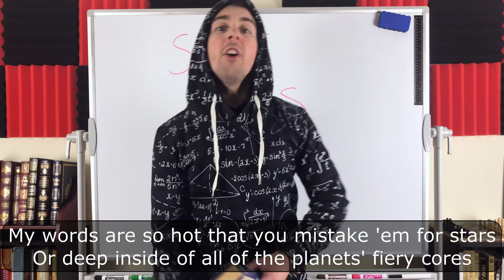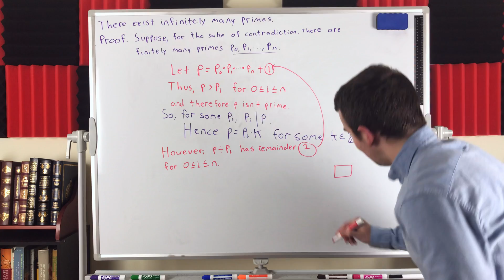There are Infinitely Many Primes but It’s a Rap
This math teacher throws a fit when he sees he isn’t the top search result for his math channel name! Watch as he bombastically spits self-aggrandizing bars in front of a camera in pursuit of better search engine optimization - culminating with a fire rap verse proving there are infinitely many primes!

Alright, enough writing this ridiculous description in third person. Sometime ago, after the first math song on the channel came out (The Circle Song I began brainstorming for a new song - an original that wasn’t a cover. I had lots of ideas but the first I really got excited about was writing a song that contained a full proof. I’ve always enjoyed writing raps, and the style of rap and hip hop attracted me for a number of reasons for writing this piece. And so I went to it.

A detailed lesson I did a couple years ago, on the same infinite primes proof rapped about in this song

I finished the lyrics as you hear them in this final version probably in April of this year, so it’s awesome to finally see this project finished so I can move on to something else.

Sorry to the 4 people who voted “Please no” to my poll question asking if you wanted another math song, I hope you can bear the shenanigans. Lyrics are at the way bottom of the description.

+WRATH OF MATH+

Lyrics:

Mathematical mind I’m mach-fiving fine rhymes
Got dozens of lessons low-key I’m lecturing in prime time
Hello everybody welcome back to Wrath of Math
I’m your emcee - Sean E - and in today’s video

We’ll spit bars so hard that if you stood not too far
They’d give you a free ride to Mars
My words are so hot you mistake ‘em for stars
Or deep inside of all of the planets fiery cores
A Wrath of Math video help to grow your test scores
Calculus, logic and proofs, set and graph theory, probability and more

Somebody come in and give me a breath
Somebody tell me that I will meet death
Somebody horrify me when I’m rhyming so my heart pumps out of my chest
You better run because my rhymes have begun because I’ve become a rhyming machine gun [notice this section says nothing about math - I wrote these bars probably 6 to 8 years ago, and stole them from my past self because I have always liked them]

Call me homomorphic I preserve the operation
Operating at a legendary level of dictation
My fixation on connecting neurons where you’re least expecting
I’ll be lecturing on how all of the sets are intersecting
I’ll be besting every denizen daring enough to step in
And I always got enough breath left to fit another rep in
Feast your eyes on the OEIS sequence that I am reppin’
Proof by contradiction is a very formidable weapon
Let me demonstrate why it’s a favorite of mine
We’ll do a real quick proof that there are infinite primes

Suppose on the contrary that there are not
Then, there are finite primes, say p_0 through p_n
Define a new number, we’ll call it p
One plus the product of the primes we listed previously
Then this number is greater than p_i for i all the way from 0 to n
But that means that p can’t be prime, so for some p_i, p is a perfect dividend
Hence p is equal to p_i*k for some integer k, wait no way
Divide p by p_i for i is 0 through n
There is always a remainder of 1 at the end
But hold up
What?
Drrat drrat!
That’s a contradiction therefore our supposition was fiction
Proof’s done we were right we can all zoom home
When I drop the mic it’s like a square tombstone